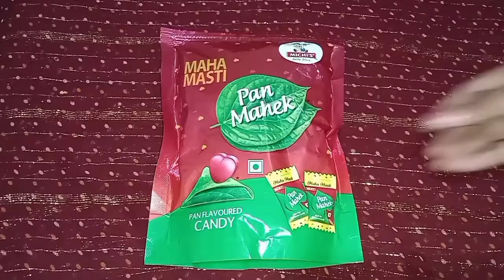Pan Mahek chocolate ( pan Flavoured Candy)